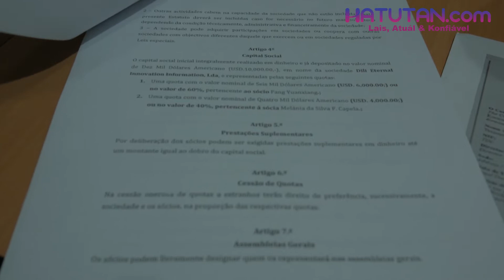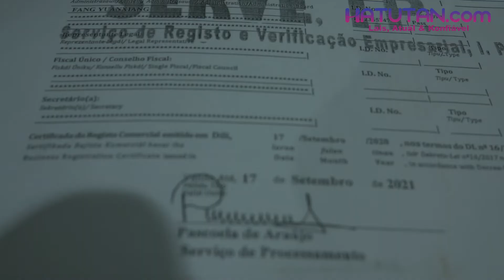HAK Sujere Ba PDHJ Atu Ajuda MP Aselera Kazu Set-top Box RTTL,E.P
Asosiasaun HAK sujere ba Provedoria Direitus Umanus no Jusira  atu ajuda Ministériu Públiku (MP) aselera prosesu kazu projetu instalasaun Set-top Box/dexodificador Rádiu Televizaun Timor Leste, Empreza Públiku (RTTL,E.P) ne’ebé Komisaun Anti Korrupsaun (CAC) submete ona ba MP//
CAC rasik finaliza ona nia serbisu investigasaun ba kazu projetu instalasaun Set-top Box/dexodificador RTTL,E.P ne’ebé deskonfia iha indísiu pratika abuzu podér, korrupsaun, koluzaun no nepotizmu  (KKN) iha Ministériu Asuntu Parlamentár no Komunikasaun Sosiál